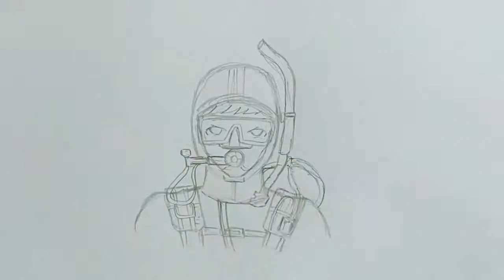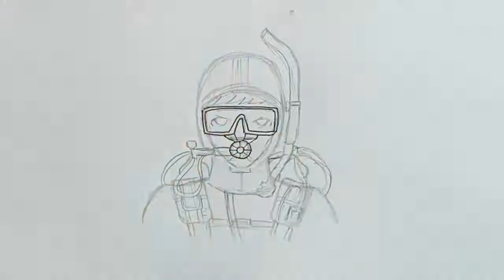How to Draw Manga Male Diver step by step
Learning how to draw manga style. Manual drawing woman with pencil. step by step
draw male diver